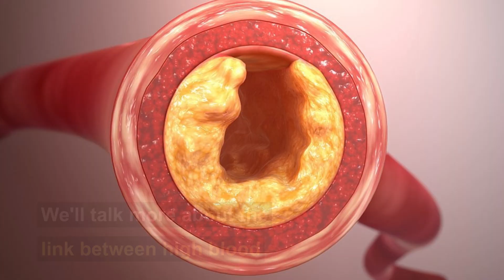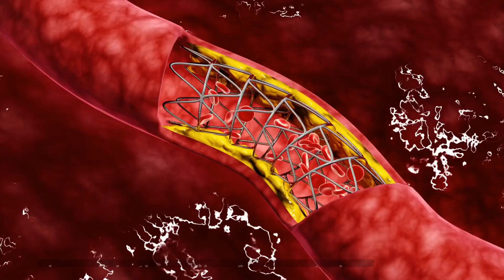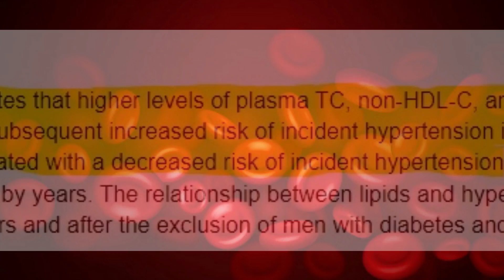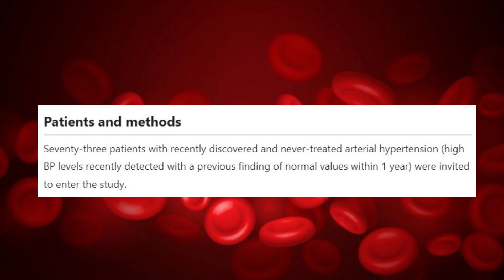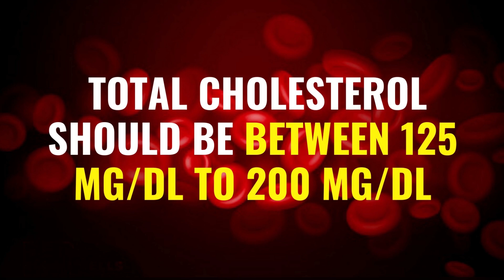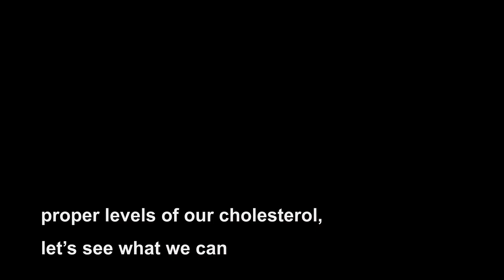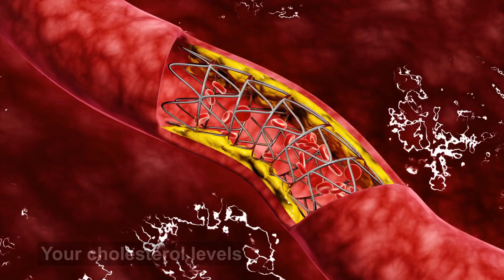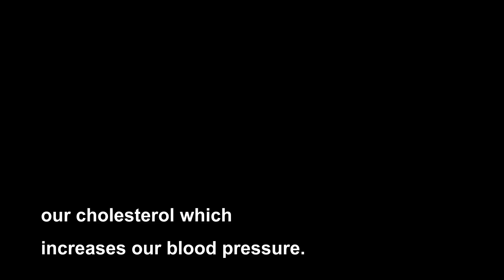Does Cholesterol Raise High Blood Pressure?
Cholesterol is a fat-like, waxy substance that helps your body make cell membranes, many hormones, and vitamin D. Your liver makes all the cholesterol your body needs. But what happens when your body has too much cholesterol? In this video, you'll discover what happens to your blood pressure when you have high cholesterol.

What’s the Connection Between High Blood Cholesterol and Hypertension?

The Relationship Between High Cholesterol and High Blood Pressure

Why are Cholesterol and High Blood Pressure Such a Big Deal?